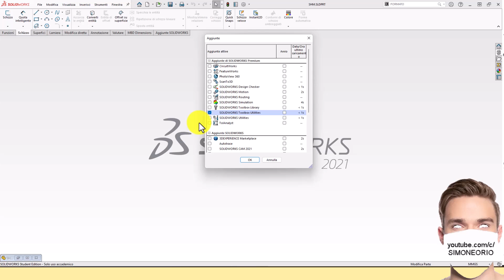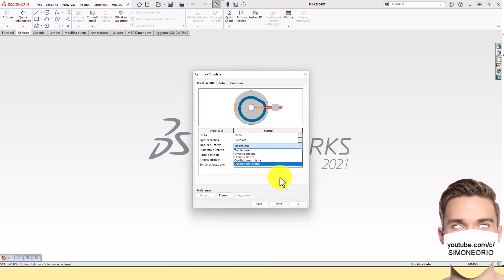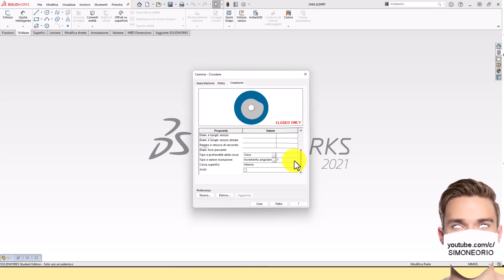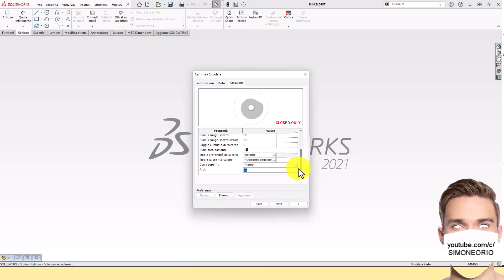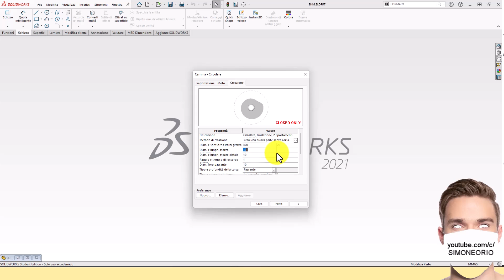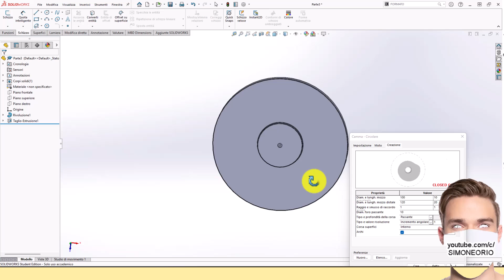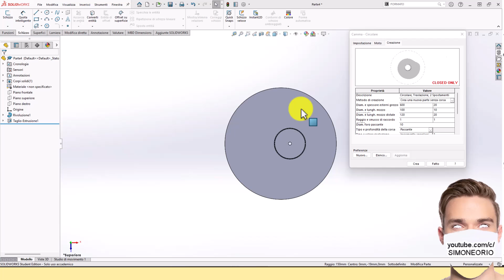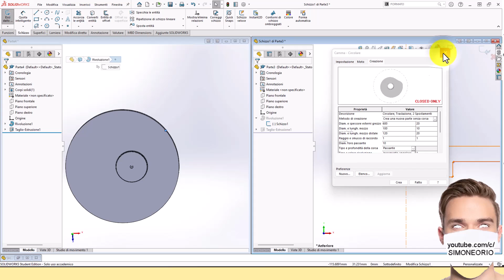🤑 SHM 180° ANDATA E RITORNO CON APPLICATIVO SOLIDWORKS 🤯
Elected 1990